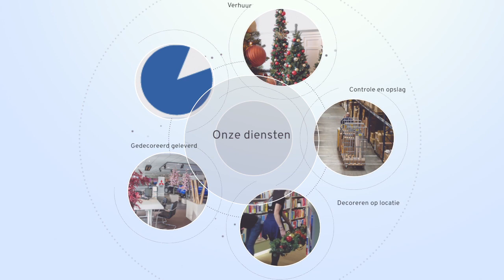Services 2023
Beekwilder biedt een unieke service; je hoeft niet uit te gaan van standaard pakketten maar kiest de decoratie die bij jouw zaak of huisstijl past. Onze stylisten denken graag gratis met je mee voor de juiste stijl of combinatie.Daarna kunnen wij het compleet voor je decoreren, dat kunnen we vooraf doen en sturen jou een compleet product, of we komen het bij jou op lokatie decoreren. En is het seizoen voorbij? Dan komen we het natuurlijk weer bij je ophalen.

Het voordeel is dat je inkoopt bij de bron, niet afhankelijk bent van standaard pakketten, een origineel concept kunt bedenken en toch alle handling uit handen kunt geven.

Met Beekwilder Services zorgen wij ervoor dat jouw bedrijf of locatie volledig  in prachtige kerstsferen komt, helemaal afgestemd op jouw wensen.

Huur
Je kunt ook een keuze maken uit ons huur assortiment. We komen bij je plaatsen en we halen het weer op. Jij hebt er geen omkijken naar, wij regelen alles voor je.
Ons team bestaat uit goed opgeleide stylisten en decorateurs, enthousiaste adviseurs, ervaren inkopers en logistieke professionals.

Gedurende het hele jaar zijn we achter de schermen bezig met de voorbereidingen voor het drukke kerstseizoen. Zo worden er prachtige nieuwe sfeerthema’s bedacht, nieuwe te gekke items ingekocht, staat er een team van 35 professionele decorateurs en stylisten klaar en Bas en Claudia zorgen ervoor dat de klantaanvragen worden uitgewerkt, routes worden gepland en alles op rolletjes loopt. Alles in het teken van een professionele service voor onze klanten met als doel in heel NL een sfeervolle kerst!
Nieuwsgierig naar wat wij voor je kunnen betekenen? Bel ons op werkdagen tussen 8:30 en 17:30 via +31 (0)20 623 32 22 of stuur ons een e-mail. Nog makkelijker: laat jouw gegevens achter via onderstaand formulier en dan nemen wij contact op